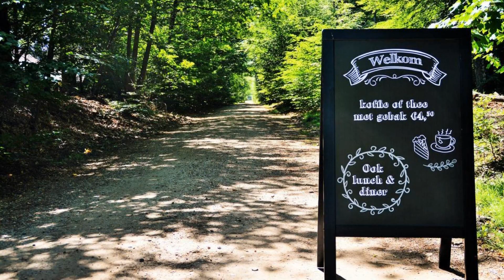Hotel Mennorode, Elspeet, Netherlands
About Property:
You're eligible for a Genius discount at Hotel Mennorode! To save at this property, all you have to do is sign in.
Offering a restaurant and a tennis court, Hotel Mennorode is located in the forests of the Veluwe. Free WiFi access is available. This accommodation is 27.8 km from theme park Walibi Holland.
Each room here will provide you with a TV. Featuring a shower, the private bathroom also comes with free toiletries. Extras include a des...
Property Type: Hotel
Address: Apeldoornseweg 185, 8075 RJ Elspeet, Netherlands
Searching For
1. Hotel Mennorode - Elspeet - Netherlands
2. Hotel Mennorode - Elspeet - Netherlands Address
3. Hotel Mennorode - Elspeet - Netherlands Rooms
4. Hotel Mennorode - Elspeet - Netherlands Amenities
5. Hotel Mennorode - Elspeet - Netherlands Offers and Deals
Audio Credit:
Track Title: Subway Dreams
Artist: Dan Henig